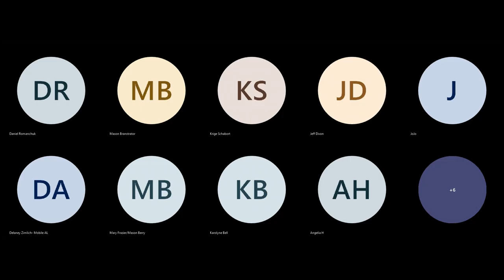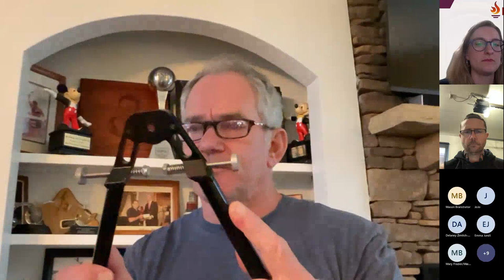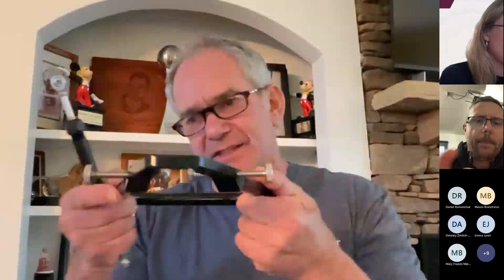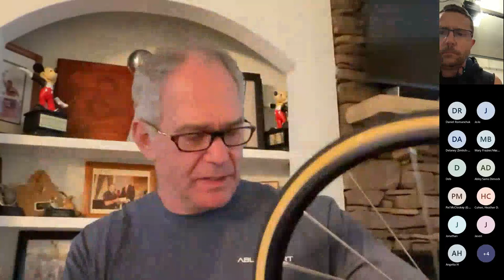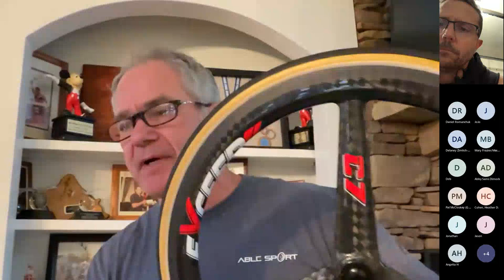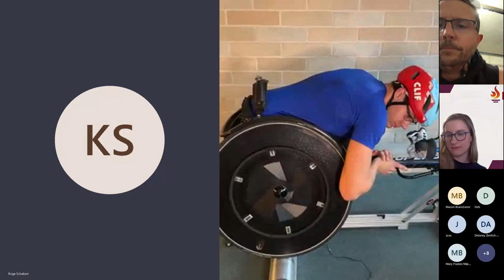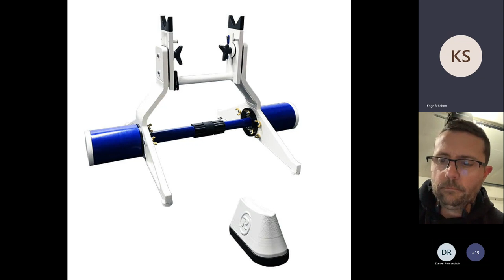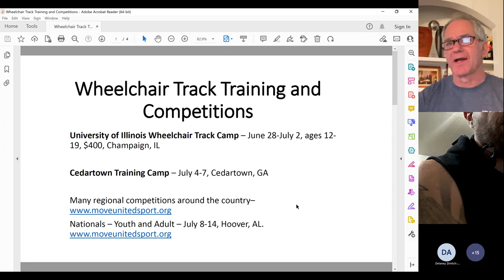Track Training with Paralympians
Join Daniel Romanchuk and Krige Schabort as they dive into track technique and equipment.